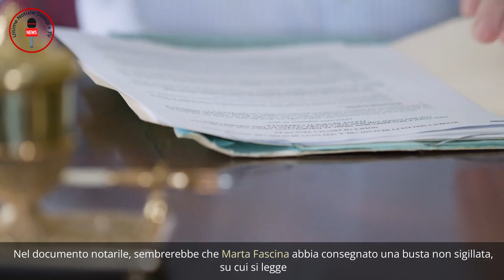Ultimatum SHOCK di Pier Silvio Berlusconi a Marta Fascina, Testamento in bilico e Tensioni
L'epicentro delle discussioni più accese del mondo VIP ha un nome: Villa Arcore. In questo video, andremo a esplorare uno degli scontri più inaspettati e chiacchierati degli ultimi tempi. Pier Silvio Berlusconi ha lanciato un ultimatum a Fascina per lasciare la storica residenza, luogo di tanti ricordi e momenti chiave della politica e dell'intrattenimento italiano. 😱 Ma cosa sta davvero accadendo dietro le mura di questa villa?

Non solo. L'ombra del testamento impugnato aleggia nell'aria, aggiungendo un ulteriore livello di tensione a questa battaglia. 🔥 Cosa c'è davvero dietro queste decisioni? Quali sono le ragioni che spingono Pier Silvio a prendere una posizione così decisa e categorica? E come reagirà Fascina a tutto ciò?

Insieme, analizzeremo ogni dettaglio di questa controversia, cercando di comprendere le ragioni e le dinamiche che stanno dietro a ogni mossa. Con interviste esclusive, retroscena e approfondimenti, cercheremo di dare una chiara panoramica sulla situazione, svelando quello che i giornali non dicono. 😮

Per molti, Villa Arcore rappresenta più di una semplice abitazione. È un simbolo, un luogo di potere e di storia. E questa nuova contesa potrebbe riscrivere il futuro di un pezzo della nostra cultura popolare e politica. 💥

Unisciti a noi in questo viaggio attraverso complotti, strategie e segreti. Non perdere l'occasione di essere aggiornato su una delle storie più calde del momento! 🚫